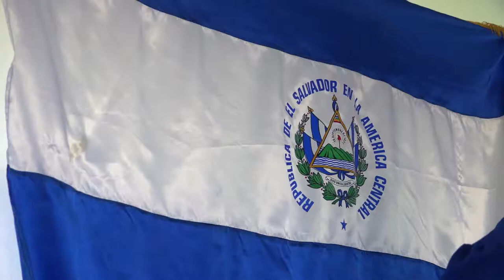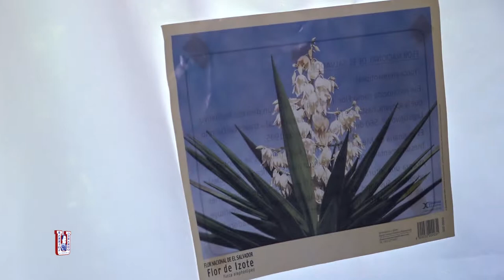Independencia centroamericana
Así vivimos la celebración de la independencia centroamericana en UGBSanMiguel. Si te lo perdiste, acompáñanos a ver este video resumen